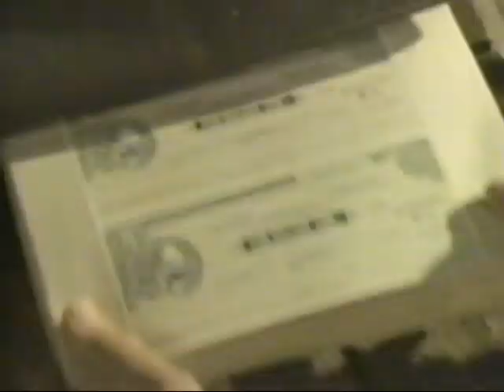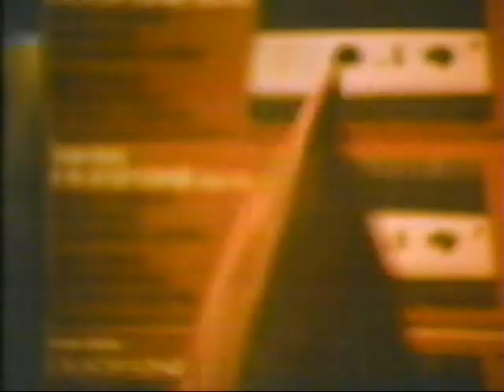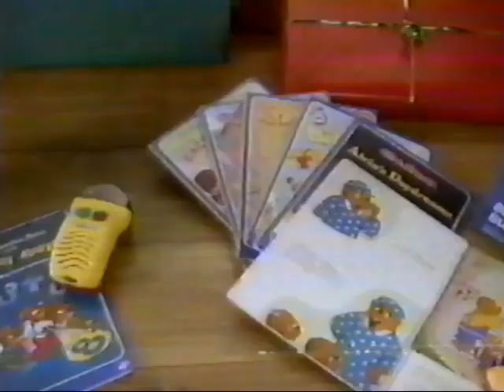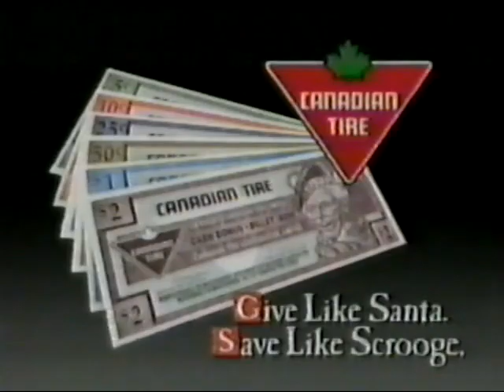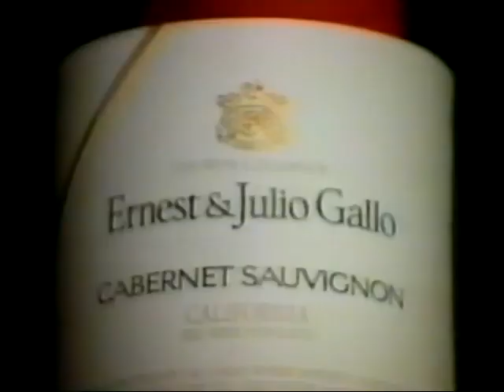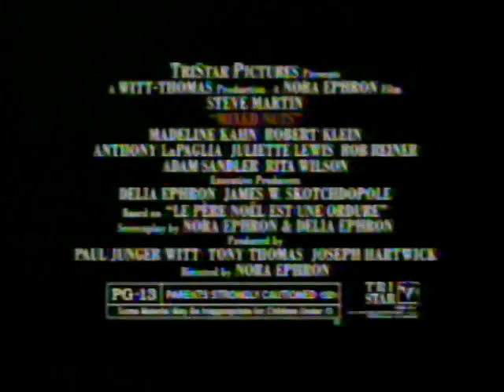Compilation of Christmas Commercials 1980s - 2000s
Pulled from Betamax and VHS Tapes from various broadcast airing between 1984 and 2006

80s 00:00
90s 03:00
00s 14:02